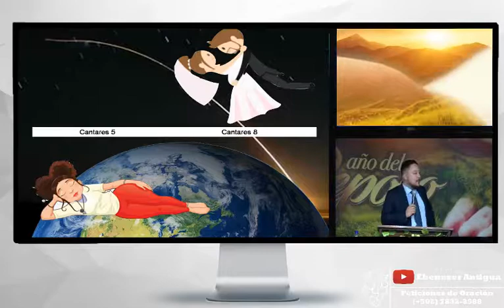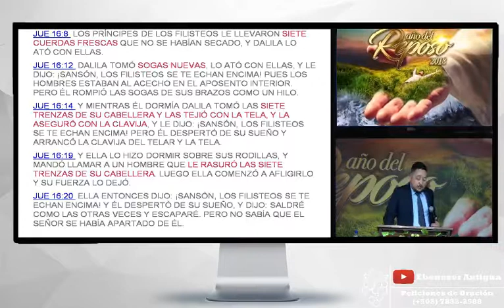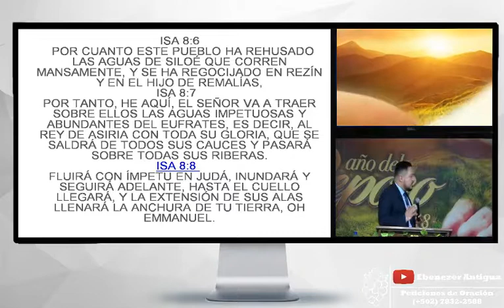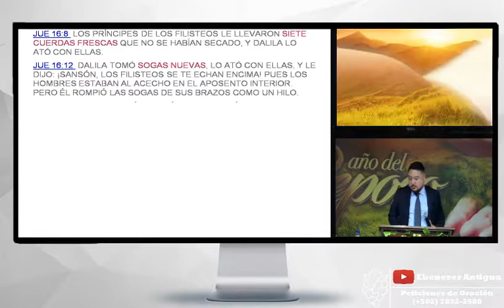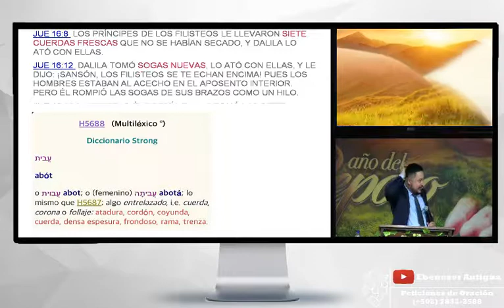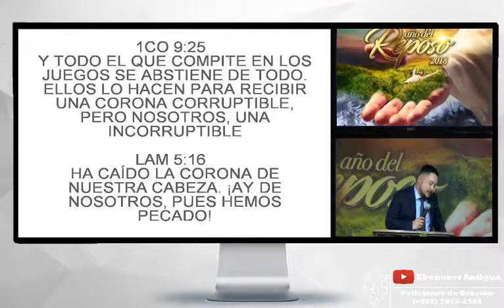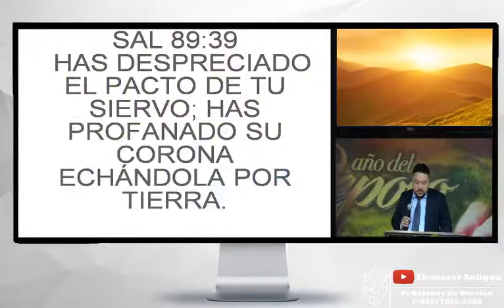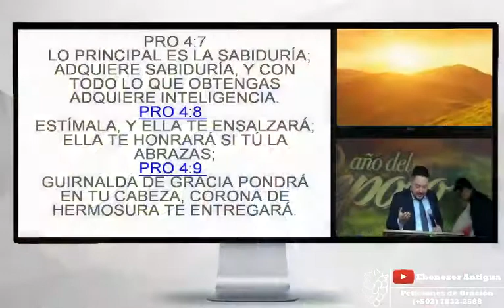Las Cuerdas III - Anciano Rodrigo Ordoñez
Anciano Rodrigo Ordoñez
Tema: Las Cuerdas III
Fecha: Jueves, 28 de junio de 2018
Dirección: Carretera a San Felipe #1, Antigua Guatemala
Facebook: La Vid Verdadera Ministerios Ebenezer